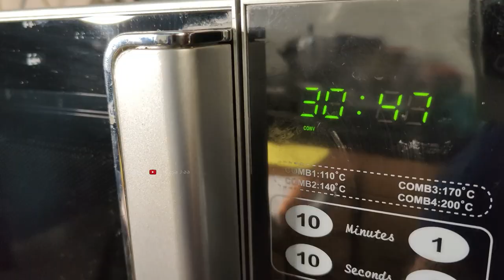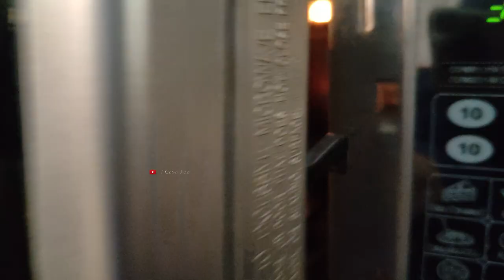Slow Living- ASMR-Relax vlog- Roasted Chicken with Guacamole and Pickled Lotus stem| Casa Jiaa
Roasted Whole Chicken (Tongdak gui: 통닭구이)| भुना हुआ पूरा चिकन|  丸鶏のロースト|
Roast chicken is chicken prepared as food by roasting whether in a home kitchen, over a fire, or with a rotisserie (rotary spit). Generally, the chicken is roasted with its own fat and juices by circulating the meat during roasting, and therefore, are usually cooked exposed to fire or heat with some type of rotary grill so that the circulation of these fats and juices is as efficient as possible. Roast chicken is a dish that appears in a wide variety of cuisines worldwide.

Some of the items usually use in my content, which I love.

Kitchen items used:

Glen 2 Burner Glass Gas Stove 1020 GT Brass Burners

Bosch TrueMixx Bold Mixer Grinder 750 Watt

Set of Stainless Steel Measuring Cup and Spoons (Set of 8)

10.5 In Pre-Seasoned Cast Iron Skillet

Ammikallu or Grindstones Hand Grinder(Grey)

Stone Mortar and Pestle Set/Medium

Oven Gloves for Baking and Kitchen - Heat Resistant, Thick & Safe

IFB 30 L Convection Microwave Oven

Are you a fast food lover and like to have it in a healthy way, watch:

Enjoyed my Content??!

We usually post on every Monday and Thursday 02:00 P.M., at leat twice a week:-)